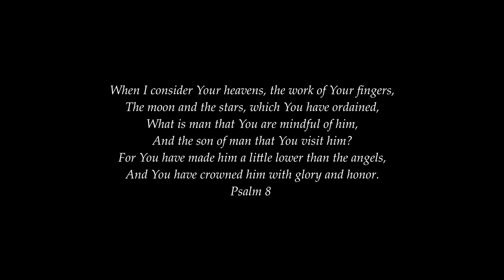Short Film: Everyone Loves The Moon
Short film created initially in response to a short film trailer competition. Ended up being an exploration of how to make a movie using Magic Lantern hack on the Canon 5d Mark iii and EOS M. it was shot in a variety of locations around Reigate Surrey under different lighting conditions and dependant on the patience of my wife Florence and Daughter Isabelle! The film is about how as adults we loose the child-like wonder of the world around us often and forget we are the pinnacle of God's creation ourselves.

For those of you into making movies/shorts I am aiming to create some content on how to use cameras to create a cinematic image shortly.

Cameras:
Canon EOS M with Magic Lantern
Canon EOS 5d Mark iii with Magic lantern